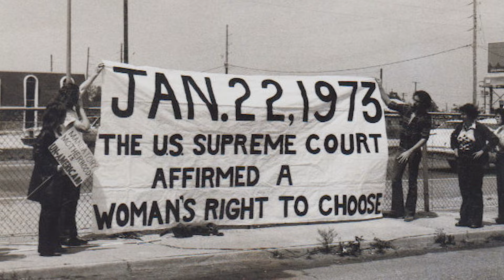Susan Allen: "What're You Doing Working in Abortion?"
Abortion Rights Activist Susan Allen discusses the importance of reproductive freedom as it has impacted her life and the lives of all women.

DP: Natalie Tsui
Editor: Zoe Tweedie